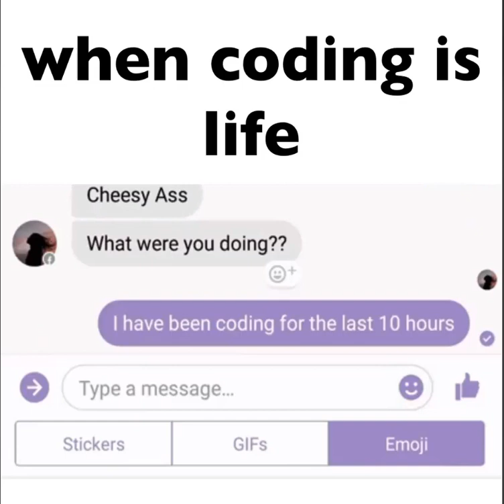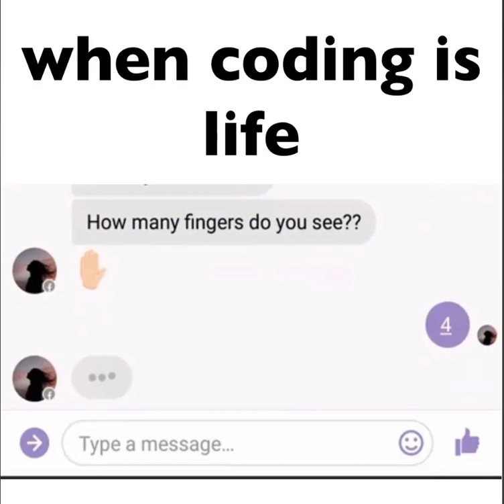When coding is your life! Programming Humor - Not everybody understands the humor of programmers.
Not everybody understands the humor of programmers.